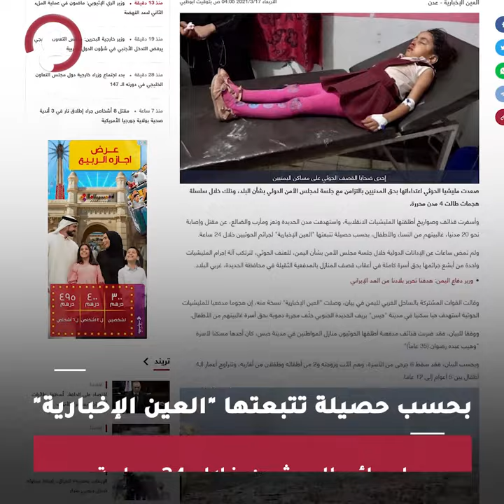إرهاب الحوثي يتصاعد..قتل وإحراق للممتلكات وتهجير قسري